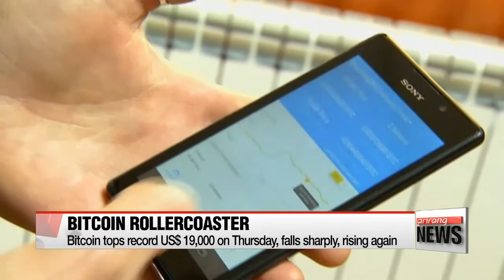Bitcoin tops record US$19,000 on Thursday, falls sharply, rising again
비트코인 '롤러코스터 주의보'…1만9천달러 찍고 곤두박질
  Bitcoin continues its wild ride,... rocketing past 19-thousand U.S. dollars for the first time on Thursday before falling sharply to around 15 thousand dollars... and it's currently back on an upswing.
 The price fluctuations come just days before the upcoming launch of the first bitcoin futures contract, which is fueling investor interest.
Bitcoin began the year below one-thousand dollars and has surged more than fifteen-fold in value so far.
Proponents say Bitcoin is a good medium of exchange and a way to store value that's not subject to central bank manipulation.
But critics warn that the price run-up is a bubble that has been driven mostly by speculation, leaving Bitcoin vulnerable to a sharp reversal.